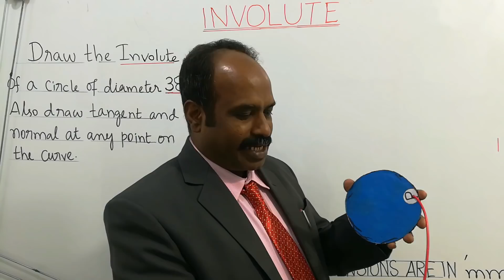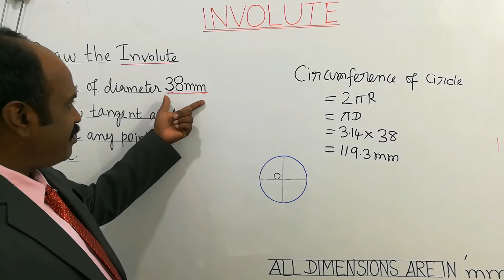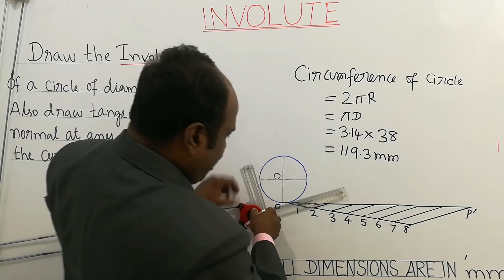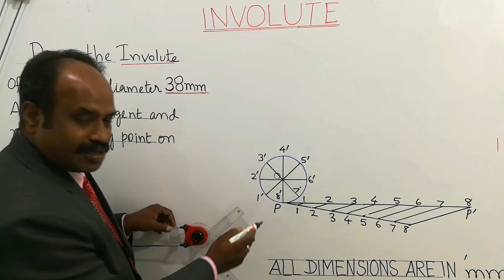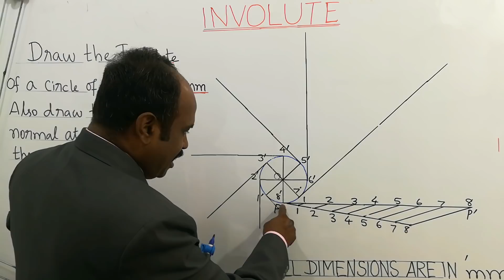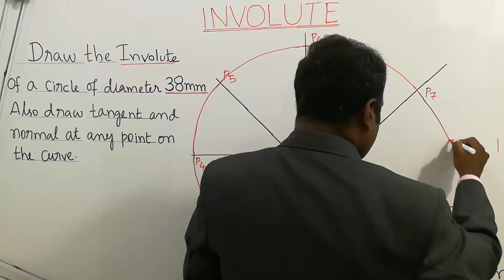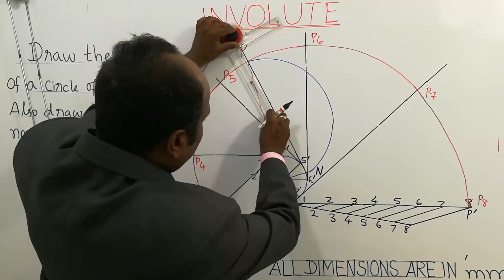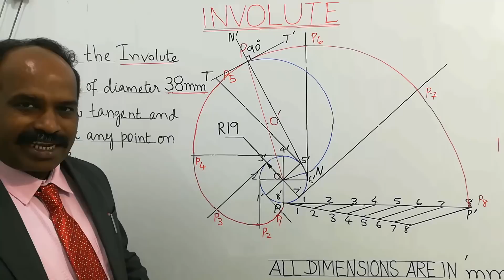Involute of an Circle in Tamil Engineering Graphics Subject | Anna University Syllabus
Involute of a circle is explained in Tamil language by step by step procedure